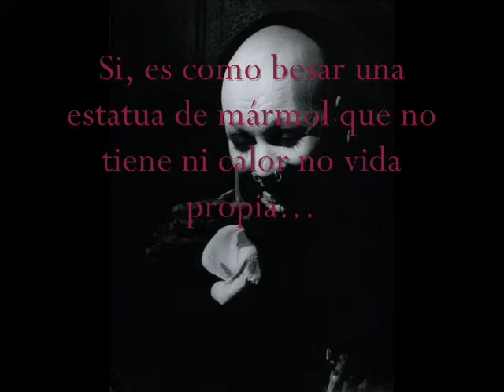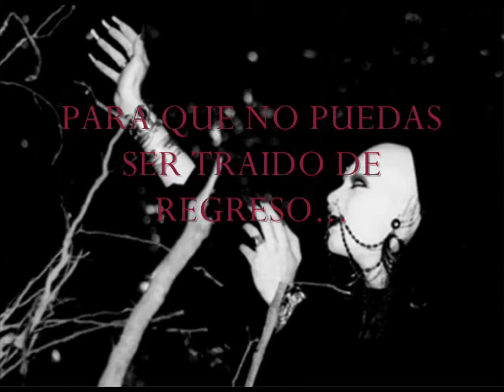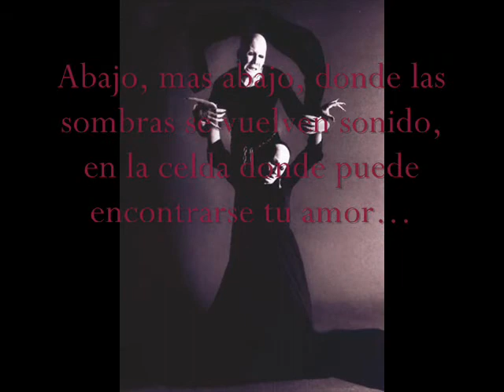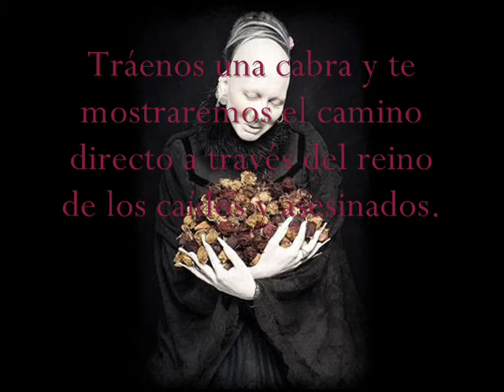Sopor Aeternus Hades Pluton